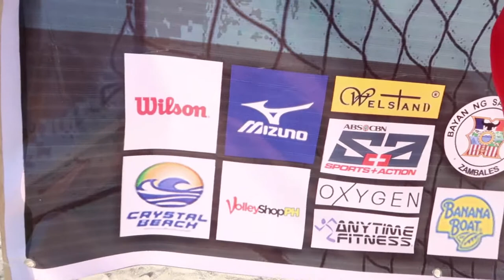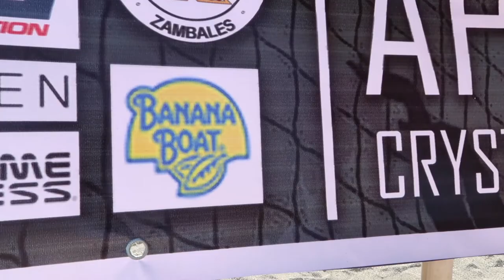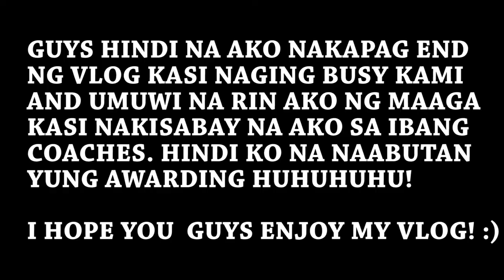VLOG 16: NANGITIM PERO NAG ENJOY AKO SA HVP- BEACH VOLLEYBALL FESTIVAL | Bren Mendoza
Congratulations to Coach Ken Ucang, John-Josh Canasa, JViktor Dela Cruz and to my fellow HVP coaches!

Soon i will post more vlogs, skincare and grooming!